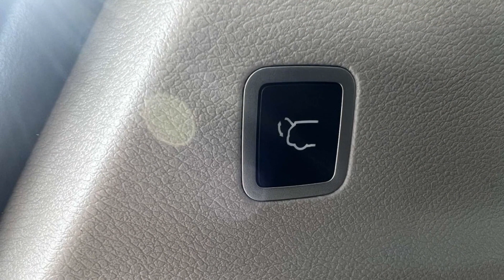2021 Chrysler Pacifica Hybrid Limited Clinton Township, Mount Clemens, Sterling Heights, Eastpointe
2021 Chrysler Pacifica Hybrid Limited 2C4RC1S70MR513856 Video

This 2021 Chrysler Pacifica Hybrid Limited 2C4RC1S70MR513856 is full of phenomenal features such as: